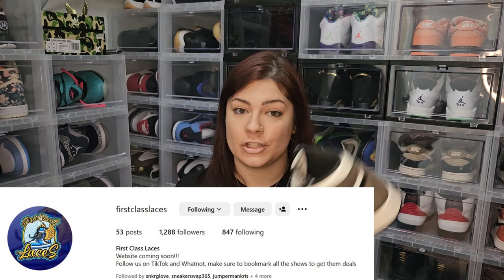Jordan 1 Palomino Pickup Vlog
Mall Vlog pickup of the Jordan 1 Palomino